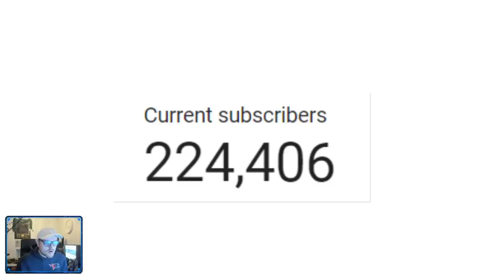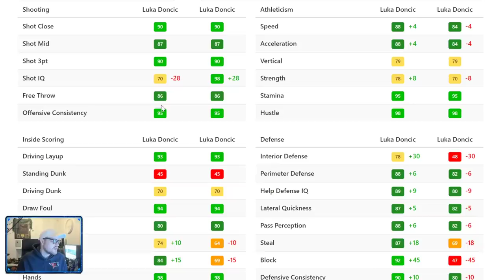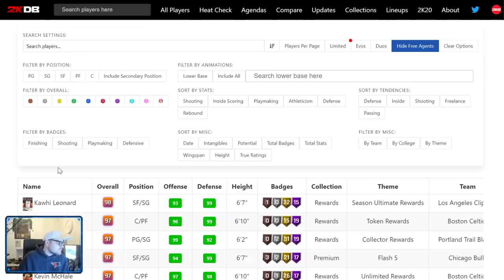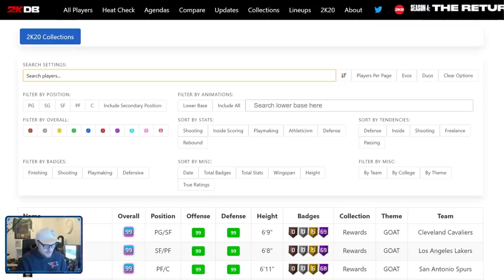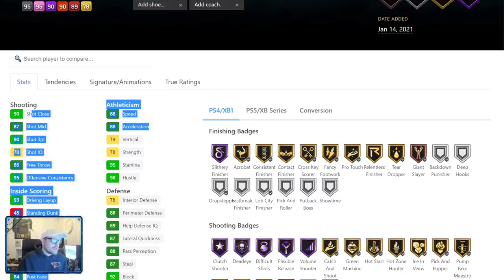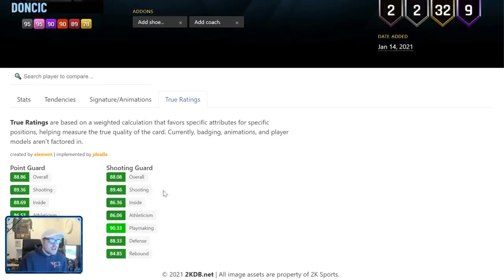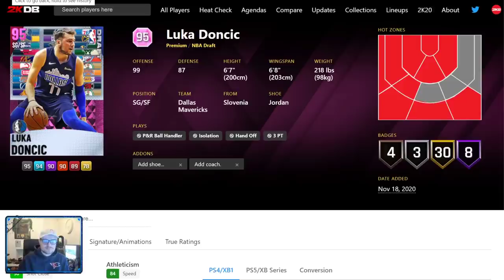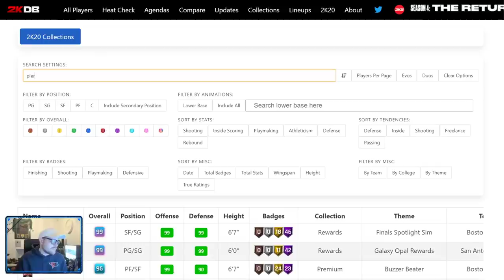This PROVES 100% That Overall MEANS NOTHING In NBA 2k21 MyTEAM....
This PROVES 100% That Overall MEANS NOTHING In NBA 2k21 MyTEAM. In this video we talk about he new diamond luka doncic who is proof that overall means nothing in nba 2k21 myteam. In a previous video we play a game of nba 2k21 myteam using the new pink diamond card in nba 2k21 myteam. this card is one of the best cards in nba 2k21 myteam and is part of the new draft set. in this video i tell you guys whether i think that the pink diamond luka doncic is worth it in nba 2k21 myteam for the amount of time it takes to get and if i think there is a cheaper option to this card in nba 2k21 myteam that you can get as an alternative. this pink diamond luka doncic is incredible